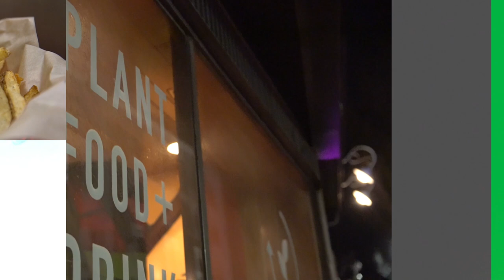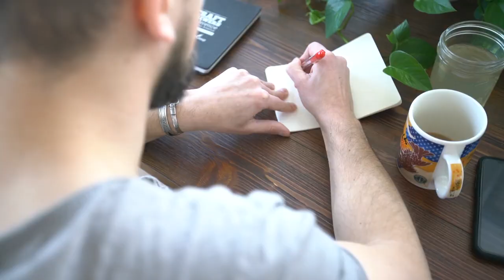Pat McAuley’s Morning Routine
This is how I start my day.  Gratitude, coffee, goal setting, meditation, movement.  The goal is to start my day like I'm world-class.